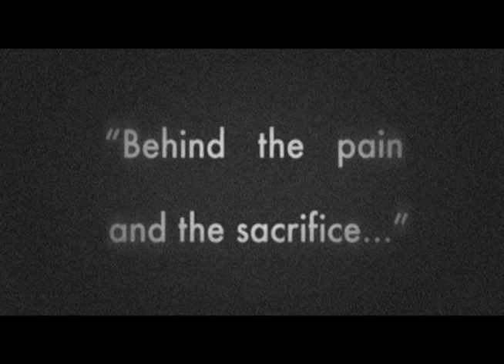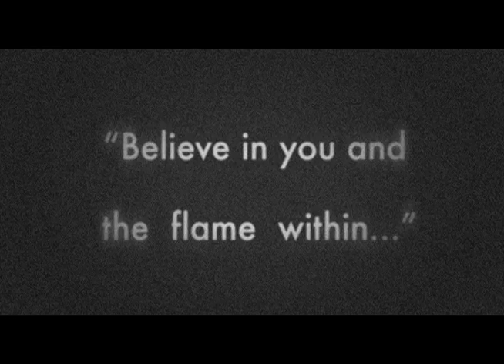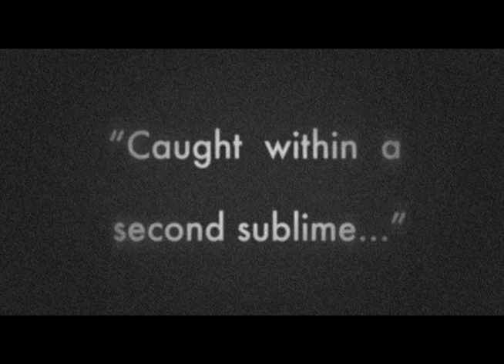Sovereign by Faith and the Muse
Brand New Official video for Sovereign - from the album : ankoku butoh :

This video is included in the Extras on the upcoming DVD release : shoumei :  An Evening with Faith and the Muse.

Includes footage from Metropolis.

Edited by Marc Moorash.

Between the world and the one inside

The truth you speak and the one you hide

Some stolen moments and a struggle within

Behind the pain and the sacrifice

Behind the mask and the grey disguise

How many angels dancing on the head of a pin?

There's a meeting at the midnight hour

Come alive and seize your power

Giving sight to the blind

We are one of a kind

So welcome here

Tonight

In the presence of a moment divine

As the shadows gather at the shrine

We retreat and advance

In the spell of the dance

Familiars all

Tonight

Before the mirror but behind the veil

Within the box but beyond the pale

The narrow margin peering down into the abyss

Believe in you and the flame within

Your real face, your second skin

Your soul immortal, radiant and given to bliss

Come out, come out wherever you hide

Time to stand and walk with pride

There's a look in your eye
I could never deny

And it means the world

Tonight

Caught within a second sublime

Like the nail through the hands of time

There's a tale told bizarre

That's behind every scar

And I'm yours, all ears

Tonight

Your flashing eyes

Lay bare your soul

Your beating heart

In time with mine

There's only you and me

Because we now have the eyes to see

That we are sovereign, true and free

Free to play our future like the beat of a drum

Because we now hold our heads up high

Because their judgment we decry